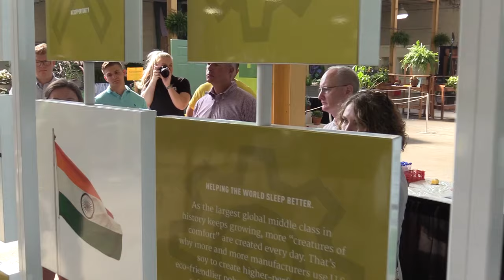Treasurer Sprague Visits the 2019 Ohio State Fair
Staff from the Ohio Farm Bureau guided Treasurer Sprague and several members of his staff on a tour around the fairgrounds.